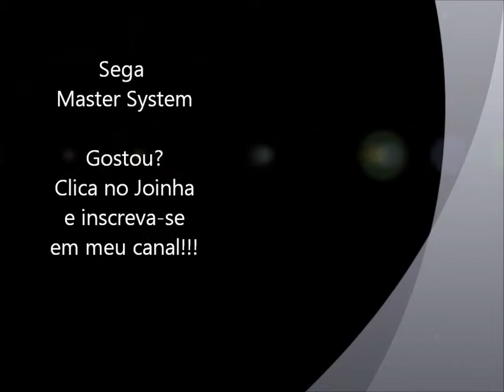Sonic Labyrinth (Master System) - Abertura e demonstração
Abertura do jogo Sonic Labyrint e demonstração de mais um clássico para Master System